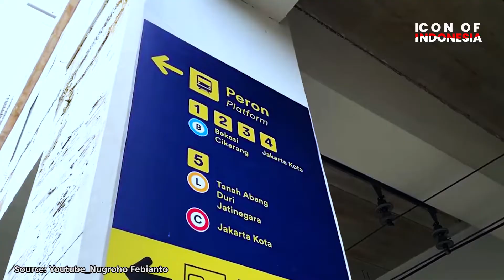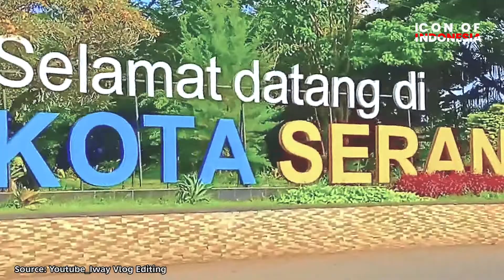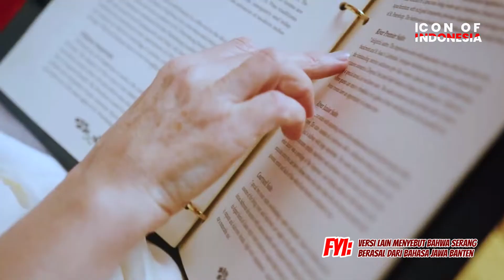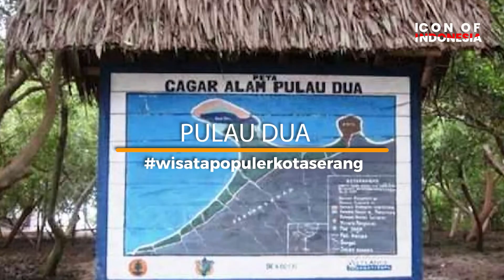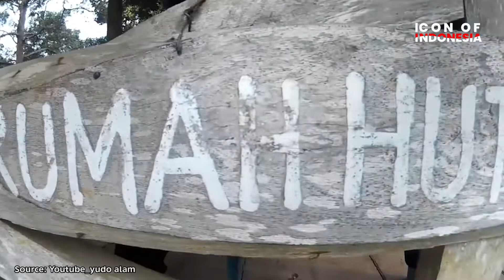Kota Serang, Banten - Sejarah || Icon of Indonesia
Kota Serang adalah ibu kota provinsi Banten dan merupakan pusat kebudayaan Sunda Banten dan Serang Jawa. Di kota ini terdapat sisa-sisa bangunan bersejarah pada masa kejayaan Kesultanan Banten. Kota Serang merupakan daerah otonom hasil pemekaran dari Kabupaten Serang. Tidak hanya itu, kota ini juga memiliki sejumlah wisata yang wajib Anda ketahui jika ingin berkunjung ke kota Serang. Penasaran seperti apa penjelasan lengkap sejarah dan wisata populer di kota ini.

Simak informasi selengkapnya di video ini!